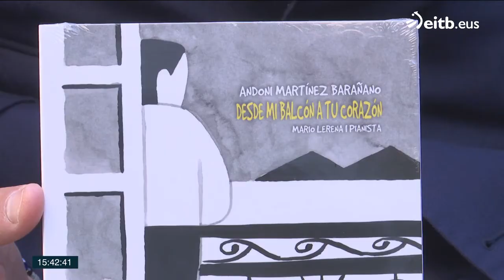Reportaje en el Teleberri de ETB sobre el nuevo disco solidarios del tenor Andoni Martínez Barañano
Reportaje en el informativo Teleberri de ETB2 del nuevo disco solidario 'Desde mi balcón a tu corazón' del tenor Andoni Martínez Barañano, en favor de Cáritas Bizkaia y su trabajo en favor de las mujeres en riesgo de exclusión por el COVID-19.